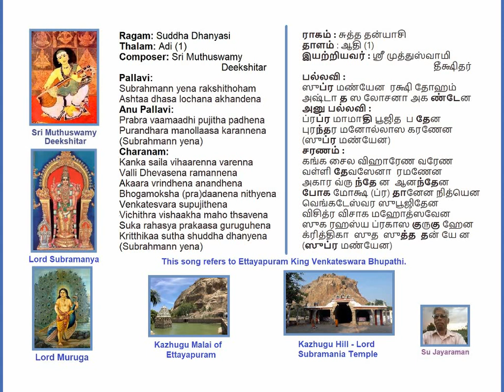Subramanyena Rakshithoham SuddhaDhanyasi Adi Deekshitar Kruthi Voice: Su Jayaraman (SuJ)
Subramanyena Rakshithoham
SuddhaDhanyasi
Adi
Sri Muthuswamy Deekshitar Kruthi on Lord Subramania